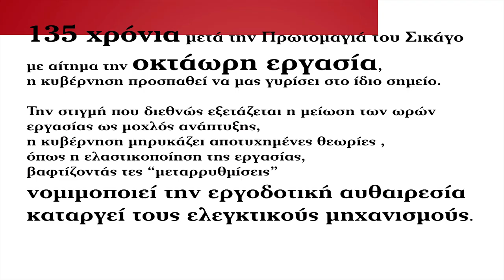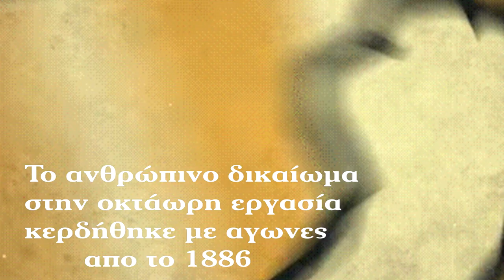Δε θα μας γυρίσουν στον 19ο αιώνα - Υπεράσπιση του 8ώρου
Το τμήμα πολιτισμού ΣΥΡΙΖΑ-ΠΣ με αφορμή την κατάθεση του εργασιακού νομοσχεδίου ξεκινά καμπάνια υπεράσπισης των εργατικών δικαιωμάτων. Η κυβέρνηση περιφρονητικά αποκαλεί τους πυλώνες των εργασιακών δικαιωμάτων, το οκτάωρο, τις συλλογικές συμβάσεις, το δικαίωμα στον συνδικαλισμό "διεκδικήσεις του 19ου αιώνα". Όταν, όμως, νομοθετούν ώστε να επιστρέψουν οι συνθήκες εργασίας στον 19ο αιώνα, διεκδικήσεις του 19ου αιώνα θα βρουν μπροστά τους. Αυτός είναι ο άξονας της καμπάνιας αυτής.

Ο χώρος του Πολιτισμού, ιδιαίτερα ευαίσθητος ως ο βαρύτερα πληττόμενος κλάδος, δίνει με τον δικό του τρόπο την "μητέρα των μαχών", την μάχη για αξιοπρεπείς συνθήκες εργασίας και ζωής.